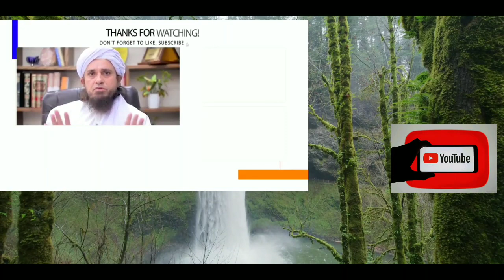Maulana Tariq Masood | Online Earning ka bayan